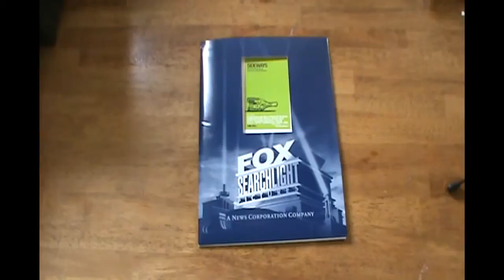Sideways Press Kit